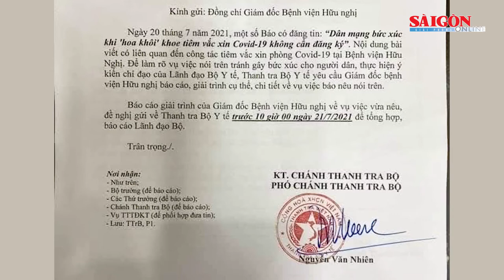Trường hợp khoe tiêm vaccine Pfizer: Bộ Y tế yêu cầu Giám đốc Bệnh viện Hữu nghị giải trình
Ngày 20-7, liên quan tới vụ việc một cô gái khoe trên mạng xã hội được tiêm vaccine Covid-19 của Pfizer tại Bệnh viện Hữu nghị do “ông ngoại” nhờ một bác sĩ trong bệnh viện trên giúp, Thanh tra Bộ Y tế đã yêu cầu Giám đốc Bệnh viện Hữu nghị có giải trình cụ thể.